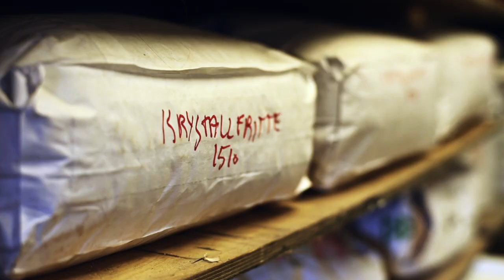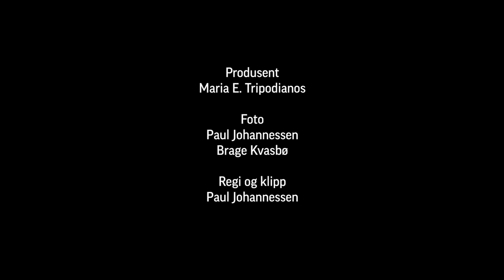Et møte med kunstner Torbjørn Kvasbø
Den norske kunstneren og keramikeren Torbjørn Kvasbø (f.1953) har blitt kjent for sine store rørskulpturer i keramikk. Hvordan lager han dem, og hvorfor gjør han det? Gjennom to dager fulgte vi Kvasbø tett i arbeid i verkstedet sitt i Venabygd, Gudbrandsdalen.

Kvasbø er en av landets fremste keramikere og en av tre kunstnere presentert i utstillingen «KREFTER – Dyrdal Kvasbø Tingleff» som vises på KODE i Begen 10. mai–15. september 2019 og på Sørlandets Kunstmuseum 12. oktober 2019–26. januar 2020.

Den fysiske dialogen mellom kunstneren og materialet står sentralt hos Kvasbø,  særlig det å bygge store volum med bløt leire uten at den kollapser av sin egen tyngde. Han har lenge brent verkene sine i en anagama-omn – en vedfyrt tunnelovn etter asiatiske forbilder. Brenneprosessen varer i 5-6 dager, og både flammer og aske sitter spor i overflaten.

Lenge konstruerte Kvasbø volum av leirflak og hånddreide sylindrer. Nå lager han leirrør ved hjelp av en "ekstruder" – et mekanisk redskap som presser leiren ut gjennom åpninger i en plate. Rørlengdene stabler han til liggende eller stående former, noen med fargesterke glasurer.

Kvasbø er fascinert av det som oppstår når kunstnere plasseres sammen og utfordres til å arbeide utenfor det kjente. I fleire tiår har han vekslet mellom atelieret sitt i Venabygd og store internasjonale workshops.

Kvasbø gikk på Bergen kunsthåndverksskole 1975-78. Han var professor i keramikk ved Högskolan för Design och Kosthandverk (HDK) i Gøteborg 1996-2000, og på Konstfack i Stockholm 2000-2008. Han er i dag president i International Academy of Ceramics  2018-24 (IAC).

Produsent: Maria Tripodianos
Foto: Paul Johannessen / Brage Kvasbø
Regi og klipp: Paul Johannessen

Filmen er produsert av KODE Kunstmuseer og komponisthjem og Sørlandets Kunstmuseum.